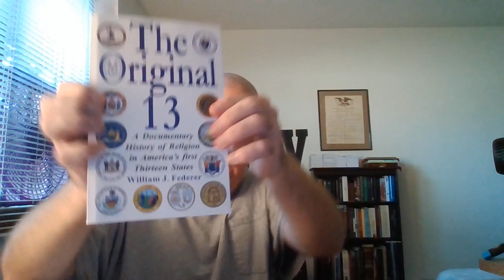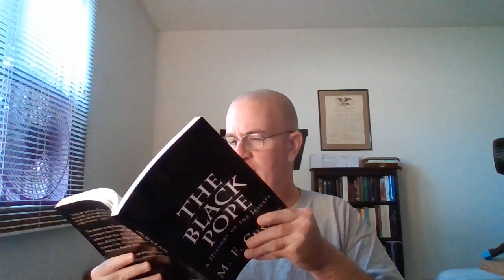The Patriot?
"Thou therefore, my son, be strong in the grace that is in Christ Jesus.""And the things that thou hast heard of me among many witnesses, the same commit thou to faithful men, who shall be able to teach others also.""Thou therefore endure hardness, as a good soldier of Jesus Christ.""No man that warreth entangleth himself with the affairs of this life; that he may please him who hath chosen him to be a soldier.""And if a man also strive for masteries, yet is he not crowned, except he strive lawfully.""The husbandman that laboureth must be first partaker of the fruits.""Consider what I say; and the Lord give thee understanding in all things." 2 Timothy 2:1-7

At Issue; What Is The Vaticans Role In The New World Order. Interview with Bill Hughes.